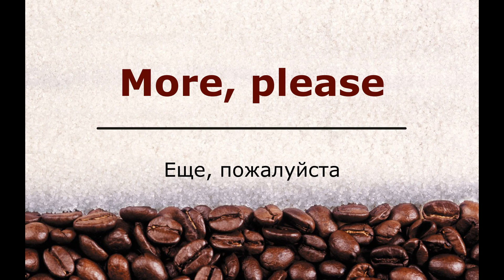At the restaurant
В этом видео познакомимся с необходимой лексикой по теме.